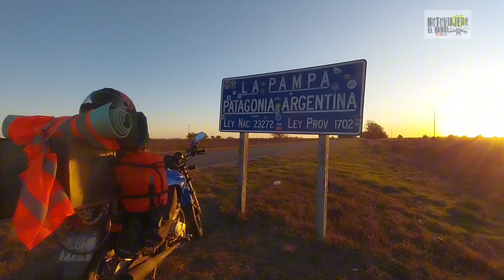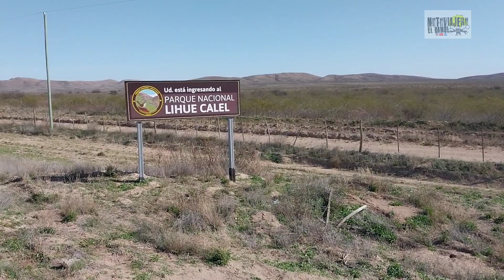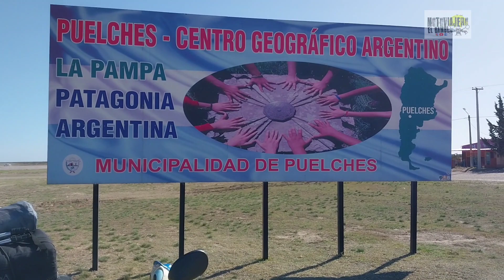VIAJAR en MOTO te hace LLORAR!!!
Viajar en moto te hace llorar, emocionante regreso a la patagonia.